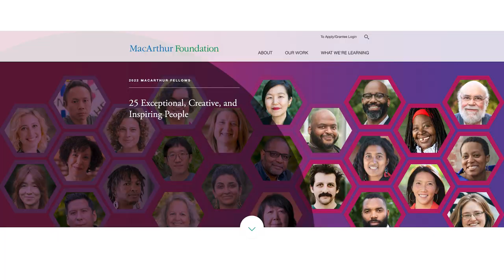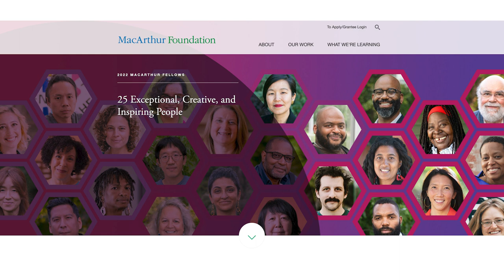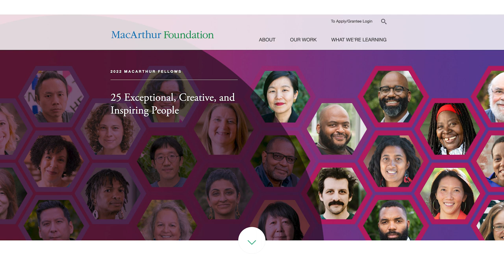Rice’s Kiese Laymon awarded ‘genius grant’ MacArthur Fellowship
Rice University English professor and acclaimed author Kiese Laymon has been awarded a MacArthur Fellowship, the prestigious honor popularly known as the “genius grant.”

A Black Southern writer from Jackson, Mississippi, Laymon’s work bears witness to the forms of violence that mark the Black experience. His writing across multiple forms — including essays, memoirs and fiction — is rooted in his perspective as a Black Southern man.

“I'm not big into awards and recognition, but this one feels special,” Laymon said of the fellowship. “Revision and Mississippi did this. I'm just thankful. Some really incredible people thought my work was OK. That's a big deal to me.”